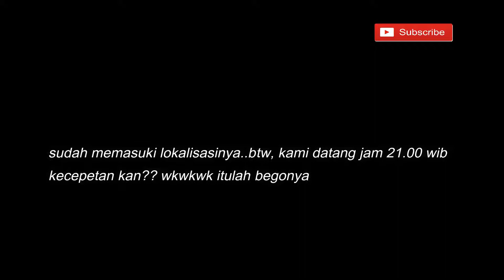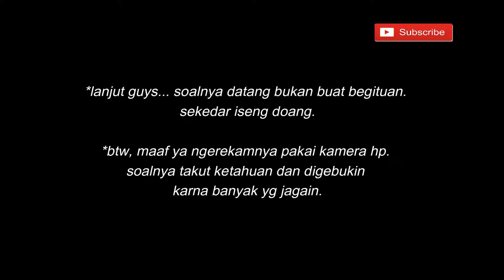Review PSK cuma 150k part1